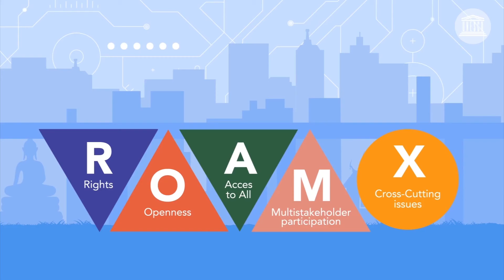Brao - AI and Human Rights (2)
Episode 3: This episode talks about AI and other human rights, including participation in public life, privacy, and discrimination and biases.